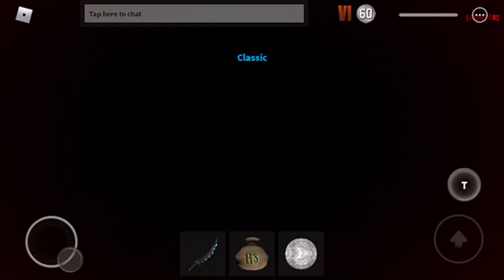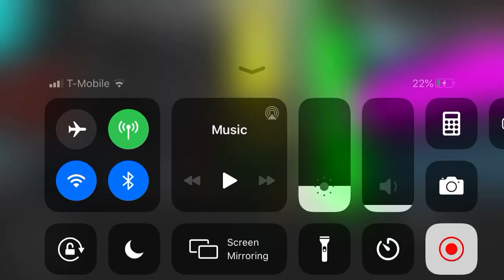MMx with my cousin :p